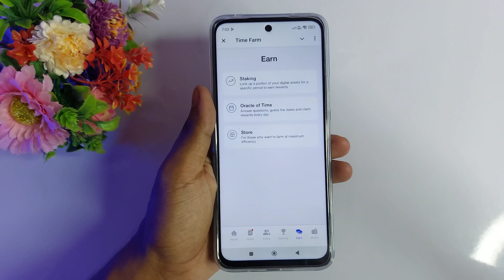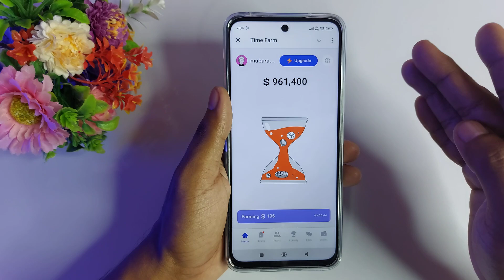Time farm answer today 9 august | Time farm oracle of time